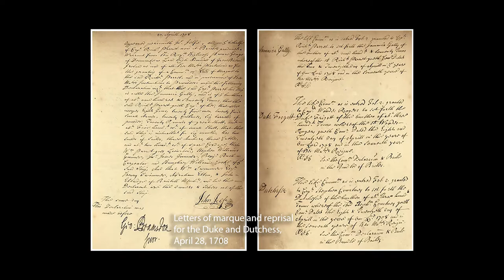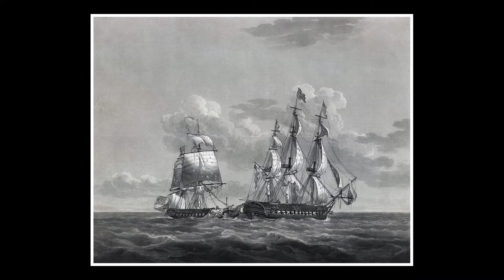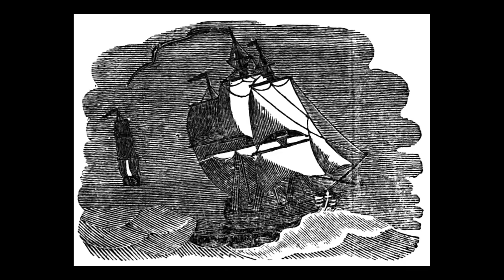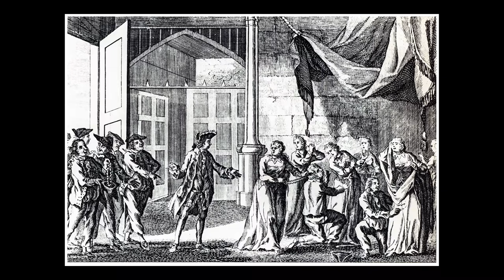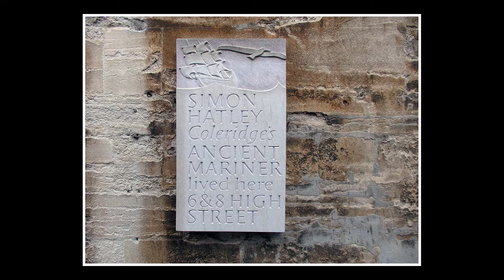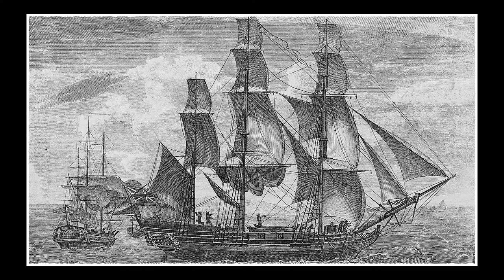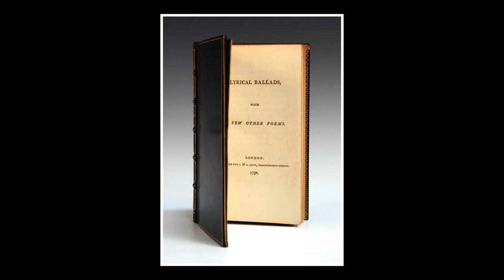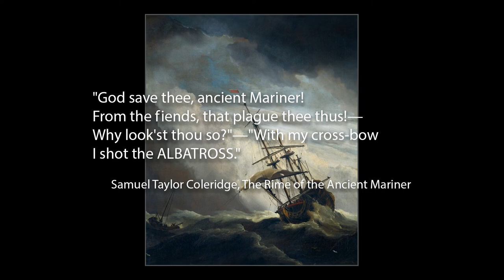Simon Hatley | WIkipedia Article